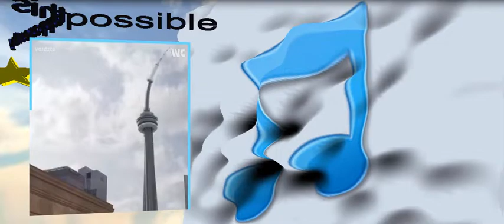Deformations by Lubomir Kavaldjiev (2023) Любомир Кавалджиев. Деформации. (2023)